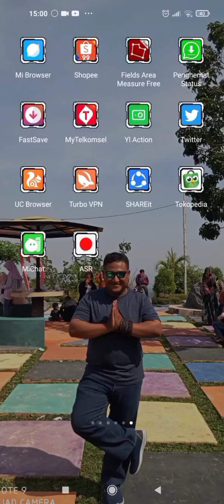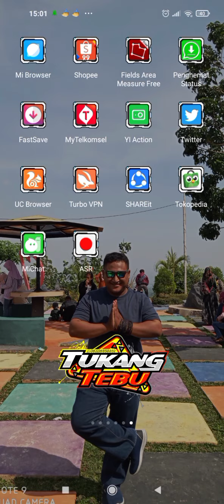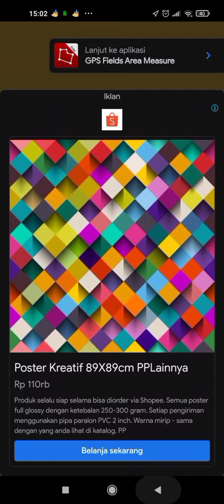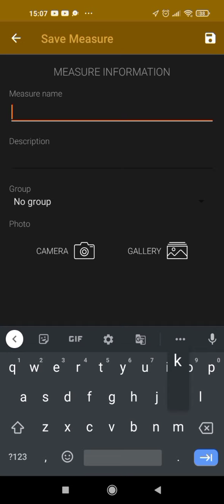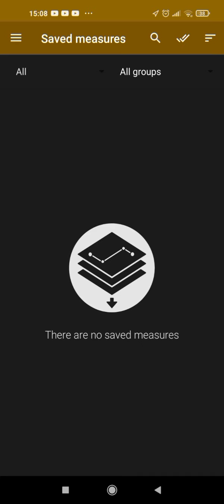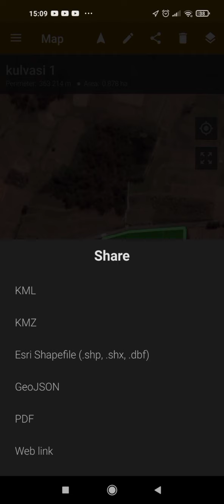cara mengukur luasan lahan tebu mengunakan hp android || GPS luas lahan